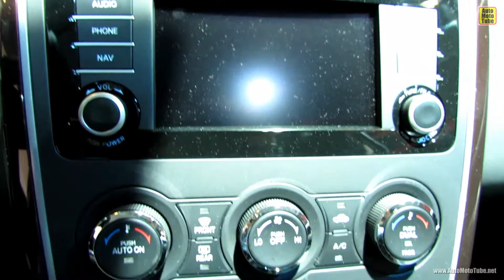2013 Mazda CX-9 AWD - Exterior and Interior Walkaround - 2013 Salon de L'Auto de Montreal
2013 Mazda CX-9 AWD - Exterior and Interior Walkaround - 2013 Salon de L'Auto de Montreal